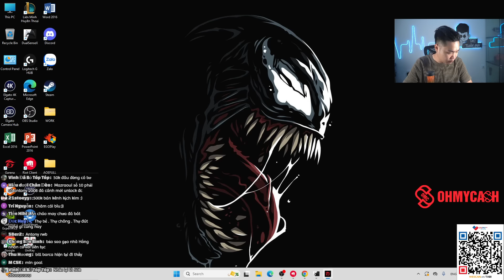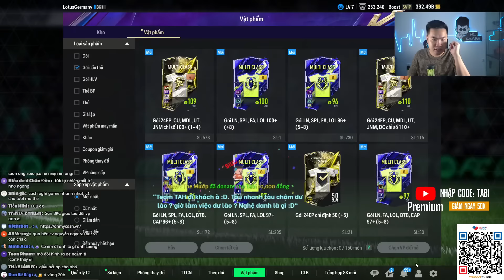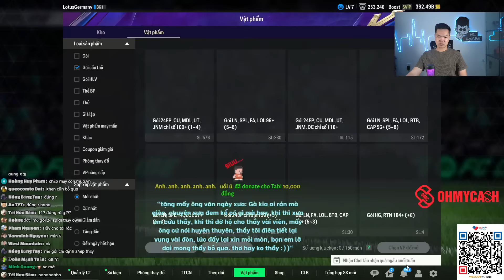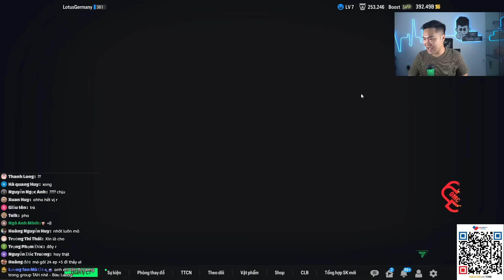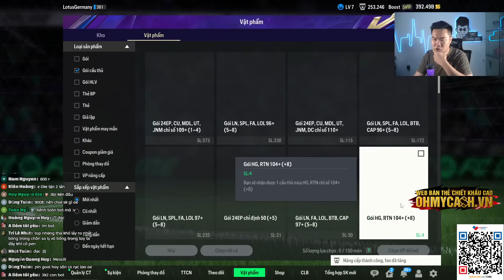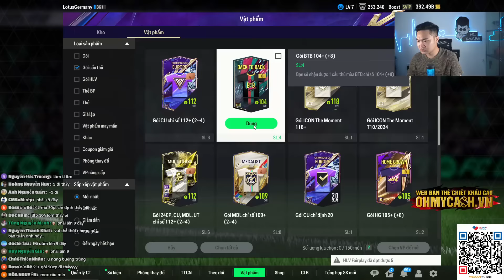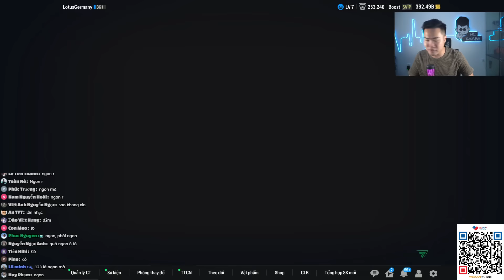BUỔI MỞ THẺ 5 VÒNG SỰ KIỆN PINGOAL KINH KHỦNG NHẤT LỊCH SỬ KÊNH | Tabi Tuấn Anh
30 slot/ ngày - Youtube Premium 1 Năm (Nhập mã Tabi giảm ngay 50k)

FANPAGE GỬI ACC FC ONLINE : TABI TUẤN ANH GAMING

LIVE STEAM :
- 13h30 và 22h30 tại YOUTUBE : TABI TUẤN ANH

© Bản quyền thuộc về TABI TUẤN ANH